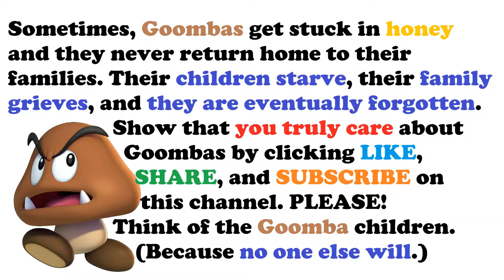A Goomba Struggles in Honey for about 12 minutes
In This Video: The least needed video that you will see today. Yet, somehow, the greatest video that you needed at this moment. Grab some popcorn or cereal and watch as this lonely Goomba attempts to escape from the sweet sticky prison of Honey and feel better about YOUR life.

208/300